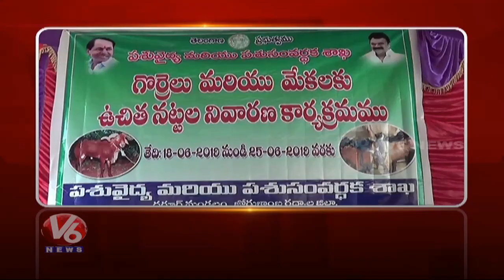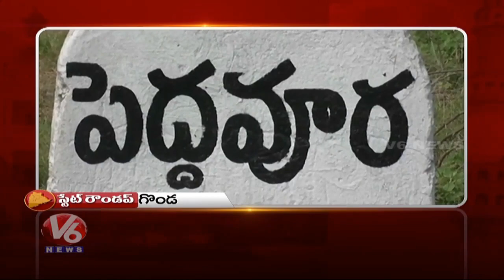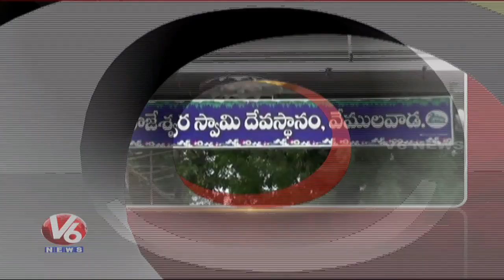Traffic Speed Guns | CM Relief Fund Cheques | DYFI Students Protest | Telangana State Roundup